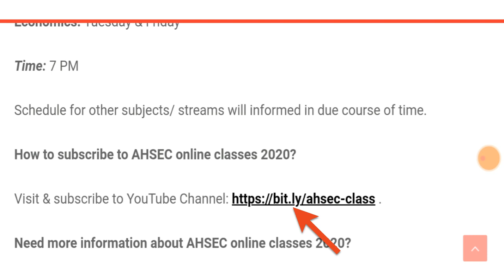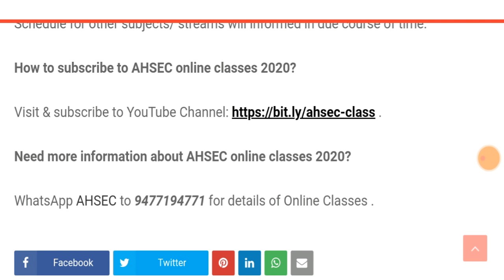HS 2nd year Online class By AHSEC